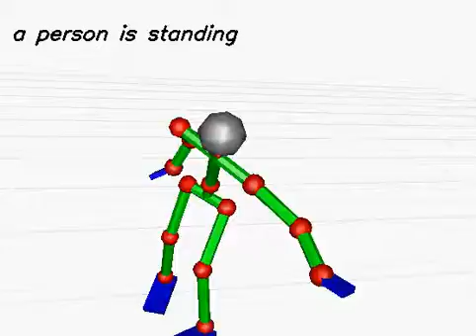20130613_973 (rank:0 4-gram)